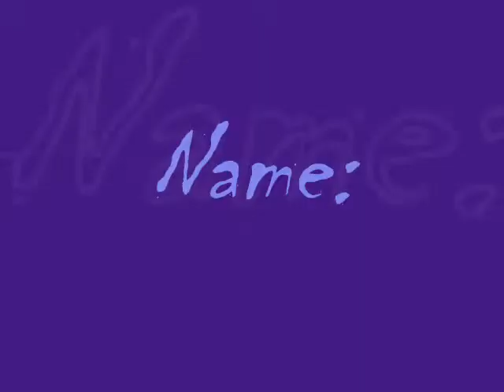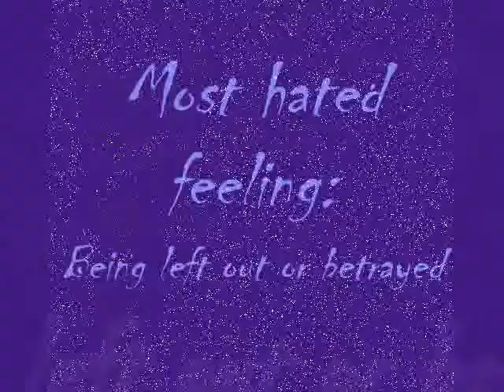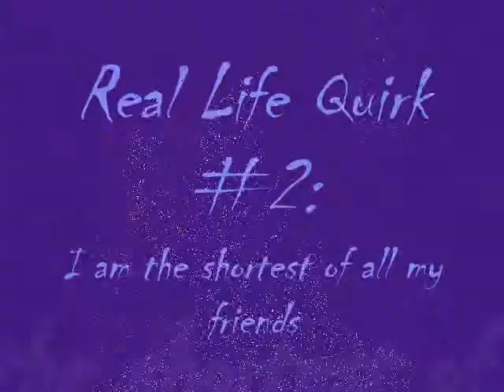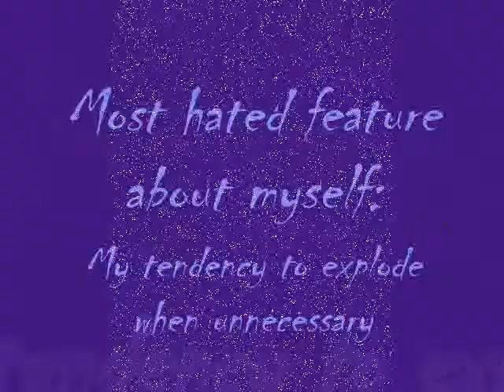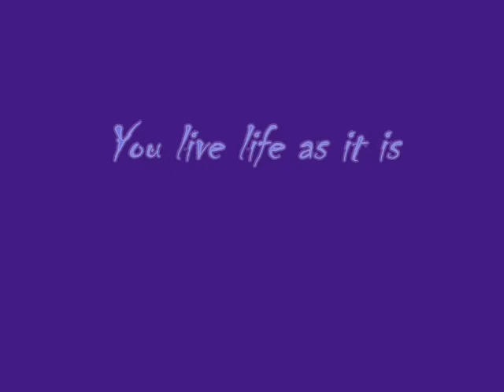A little about me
Not really my first video; the first one was completely off and I had to edit it heavily. But this is just a bit about me.